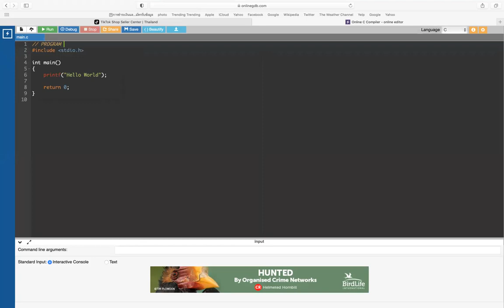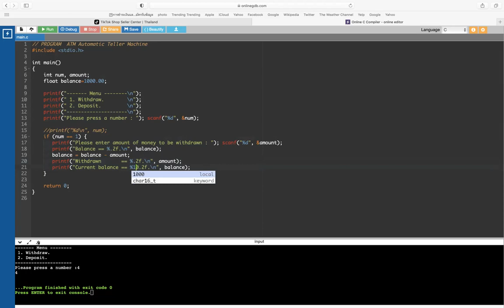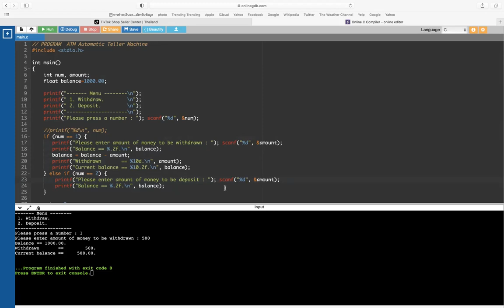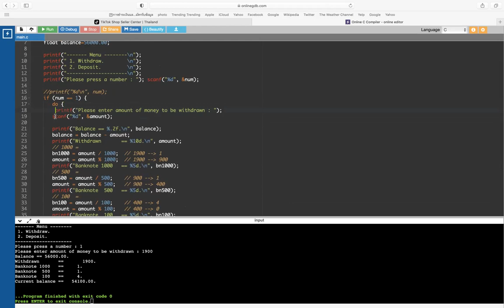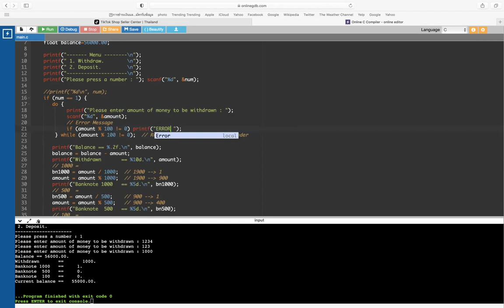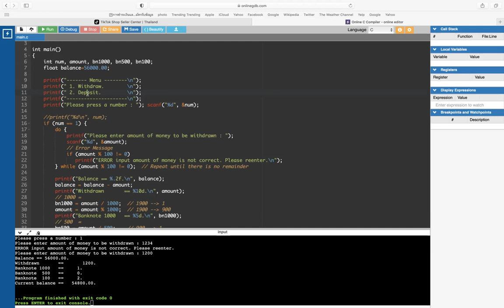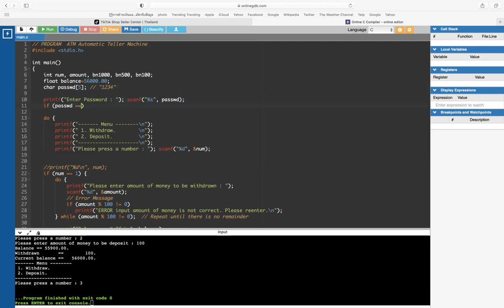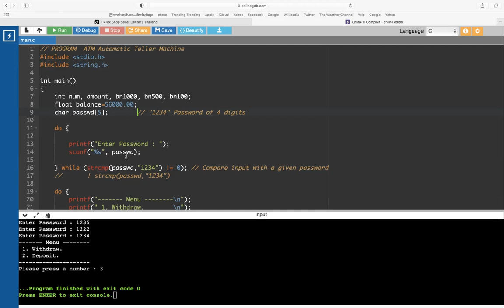Module 2 - Simple ATM machine (C Programming)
C Programming for Simple ATM machine